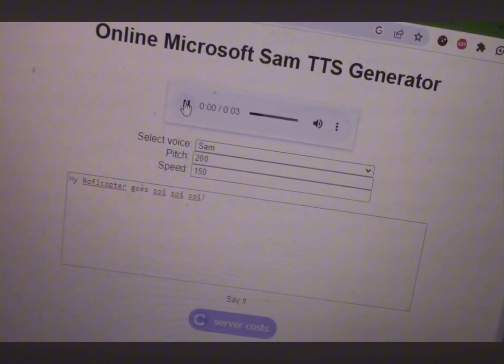My Roflcopter Goes Soi Soi Soi!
This is a remake of the original video from TechMasterJason. Enjoy it!

Website used to make voice clip (go nuts if you are into Microsoft Sam).